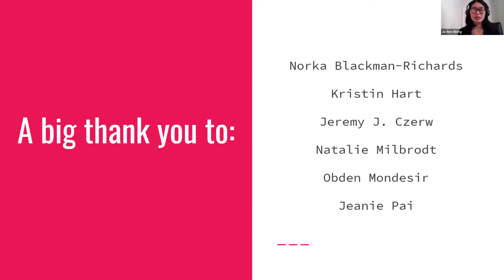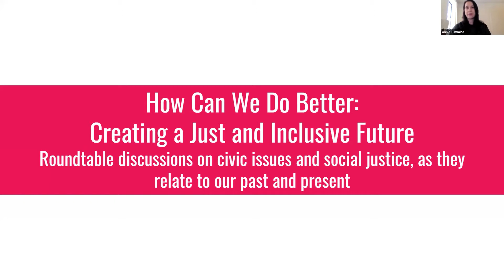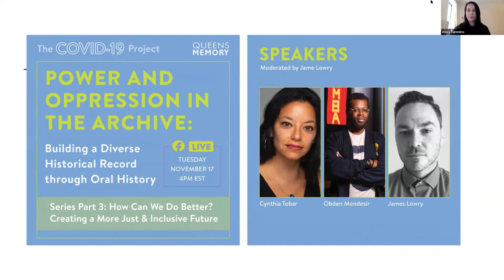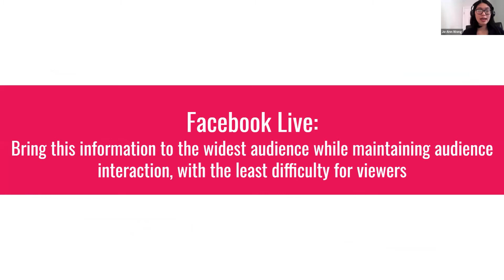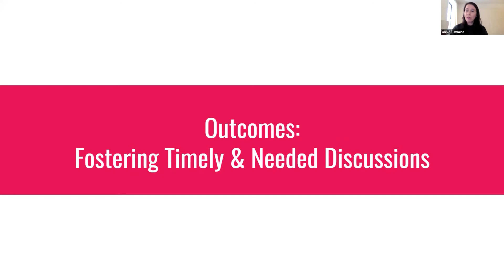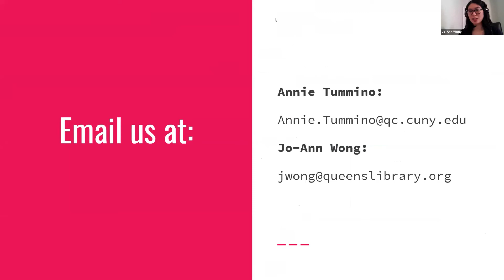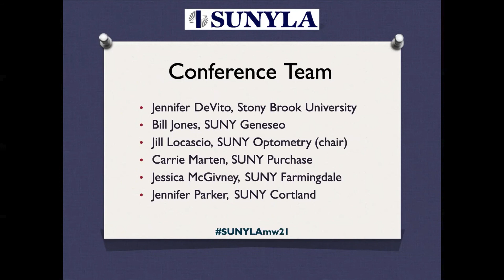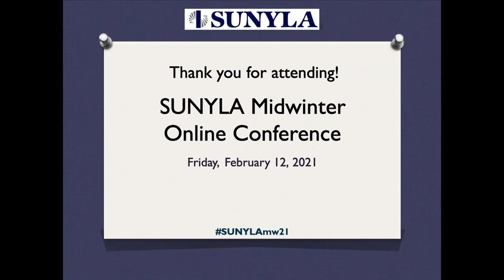9. Advocating for Social Justice and Diverse Voices in the Virtual World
SUNYLA Midwinter Virtual Conference 2021:  Session 9

Presented by Jo-Ann Wong (Queens Public Library) and Annie Tummino (Queens College Libraries, CUNY)

Session Description:
Queens Memory is a local community archiving and oral history project, co-administered by Queens Public Library and Queens College, CUNY. Due to safety measures against COVID-19, all projects and programs were required to move to a virtual setting. While under these restricted measures, members from both institutions found an opportunity to embark on a collaborated virtual event series on social media for our respective library communities. This series covered current events and their historical contexts, social justice, and creating positive social change. For our topics and speakers, we made sure that the diversity and lived experiences of affected communities were represented, and that speakers included both academic scholars and students. By organizing these events as roundtable discussions, we were able to have dynamic dialogues amongst panelists, with opportunities for audience questions. To reach the greatest number of community attendees [and not restrict access and outreach to only academia], we hosted these programs on the Queens Memory Facebook Live page. By streaming on Facebook Live, the content was easy to view, share, and re-watch. And, attendees did not need an account or to register, in order to watch. As such, this allowed us to inform a larger demographic than a closed platform [like many traditional virtual academic programming] would. To host our speakers, we used a third party platform called Streamyard to stream our events to Facebook. This platform ensured quality streaming, easier screen layout changes of presenters, audience interaction, and quality recordings of both video and audio files of the event. In addition, the platform did not require speakers to have a Facebook account, allowing us a wider reach of possible speakers. Overall, this public/academic partnership led to a virtual library event series that brought much needed discussions to a wider audience that extended beyond the academic, informed our communities about urgent social and civic issues, and provided historical context for this unprecedented moment in time.

Our events were:

Model Minority vs COVID-19: Asians in America
The Black Lives Matter Movement & Anti-Racism in Public Higher Education
Fighting for the Future: Political Engagement & Student Leadership
Power and Oppression in the Archive: Building a Diverse Historical Record Through Oral History